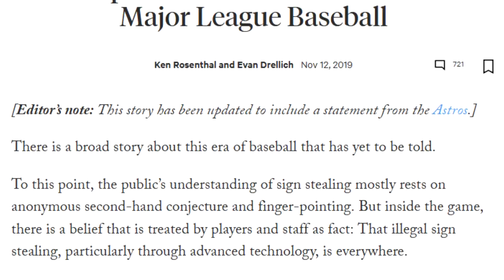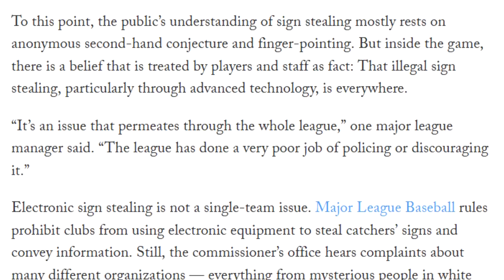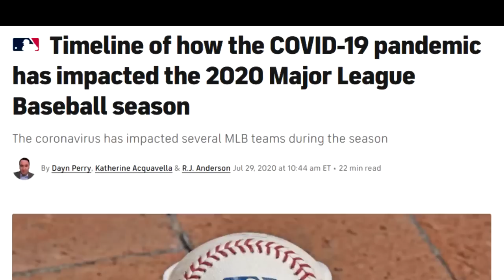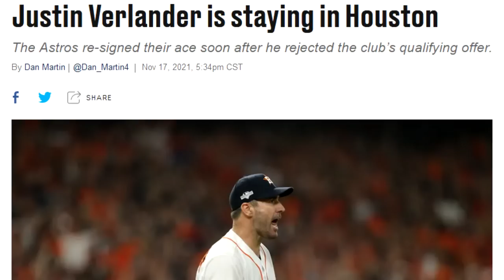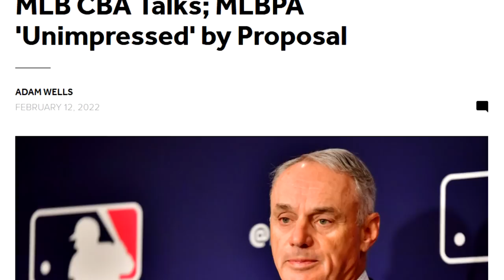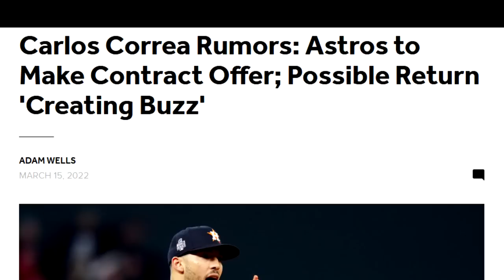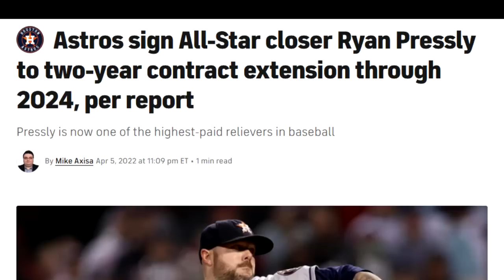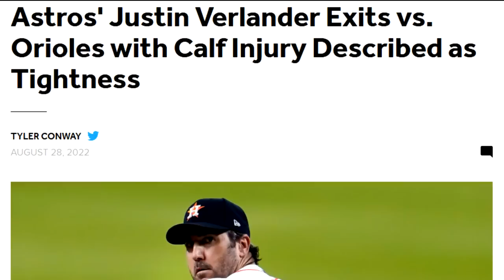MLB | Redemption Season - The 2022 Houston Astros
0:00 Introduction
0:43 The Ridge
1:26 The Asterisk
3:38 Locked Out
7:18 Baseball is Back
9:38 Back on the Tracks
11:45 Full Steam Ahead
14:55 Cruise Control
18:09 Big Brother
21:50 Three for Three
25:20 The Fall Classic
32:00 Redemption
34:37 Conclusion